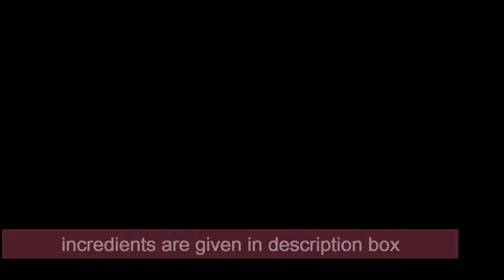Budha chakuli recipe | ବୁଢ଼ା ଚକୁଳି, ଏଣ୍ଡୁରି ପିଠା, ନଡ଼ିଆ ଚିତୋଉ, ଗୁଲୁଗୁଲା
Budha chakuli |
ଏହି ଚାରୋଟି ପିଠା ମଧ୍ୟରୁ ବୁଢ଼ା ଚକୁଳି ବହୁତ ଭଲ ହେଇଥିଲା |ଥରେ ଏହି ପ୍ରଣାଳୀ ରେ ବୁଢା ଚକୁଳି ବନେଇକି ନିଶ୍ଚୟ ଖାଓନ୍ତୁ | ଆପଣ ମାନଙ୍କୁ ବହୁତ ପସନ୍ଦ ଆସିବ |
ବୁଢା ଚକୁଳି ପାଇଁ ସାମଗ୍ରୀ,
ବିରି -1cup
ଅରୁଆ ଚାଉଳ -1cup
ଗୁଡ -40gm
ନଡ଼ିଆ କୋରା
ନଡ଼ିଆ slice
ଗୋଲମରିଚ ଗୁଣ୍ଡ -1/2ଚାମଚ
ଅଳେଇଚ(ଗୁଜୁରାତି ଗୁଣ୍ଡ )-1/2ଚାମଚ
କିଛି କାଜୁ
ଅଦା 1ଇଞ୍ଚ
ଲୁଣ ସ୍ୱାଦ ଅନୁସାରେ
ଏଣ୍ଡୁରି ପିଠା ପାଇଁ ସାମଗ୍ରୀ,
ବିରି -1cup
ଅରୁଆ ଚାଉଳ -2cup
ନଡ଼ିଆ କୋରା
ଗୁଡ -30gm
ଅଳେଇଚ ଗୁଣ୍ଡ
ଲୁଣ ସ୍ୱାଦ ଅନୁସାରେ
ନଡ଼ିଆ ଚିତୋଉ ପାଇଁ ସାମଗ୍ରୀ,
ଫାଳେ ନଡ଼ିଆ
ଅରୁଆ ଚାଉଳ -1cup
ଲୁଣ ସ୍ୱାଦ ଅନୁସାରେ
ଚିନି -1ଚାମଚ
ଗୁଲୁଗୁଲା ପାଇଁ ସାମଗ୍ରୀ,
ଅଟା -2cup
ଚିନି -1cup
ଅଳେଇଚ ଗୁଣ୍ଡ
ଲୁଣ ସ୍ୱାଦ ଅନୁସାରେ
ପାନ ମହୁରୀ -1/2ଚାମଚ